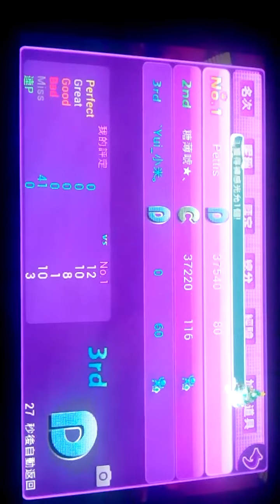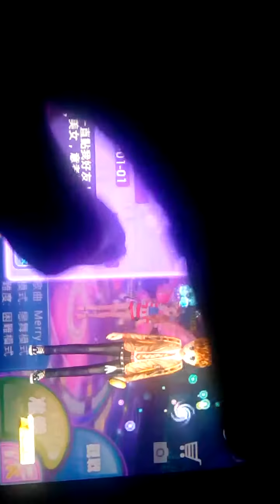「戀舞Online」困戀-兩個臭男人的Pk..後面有他們帥照喲！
笑死我了。